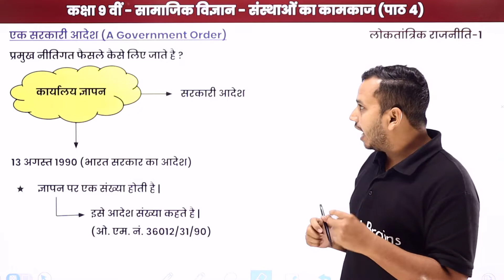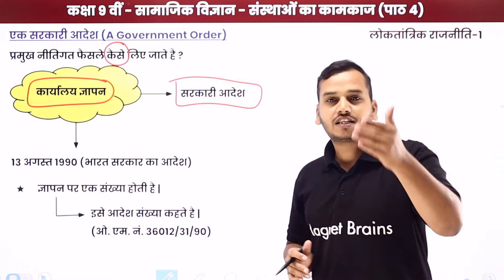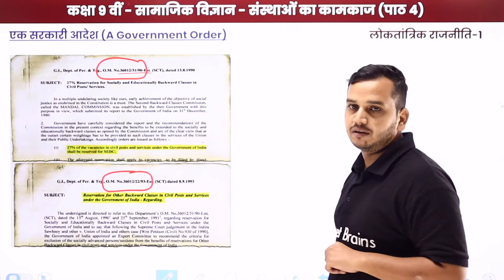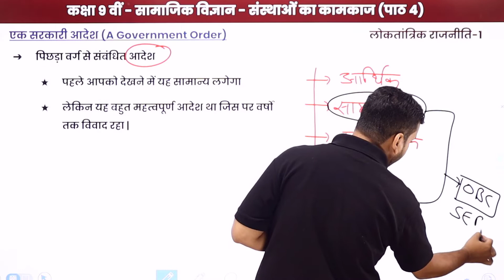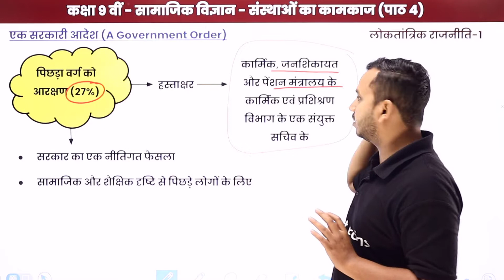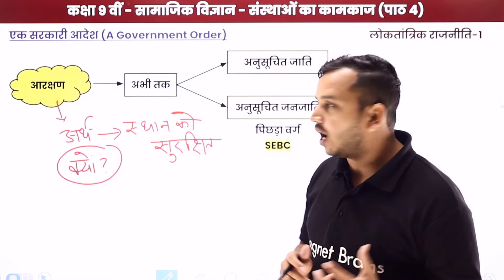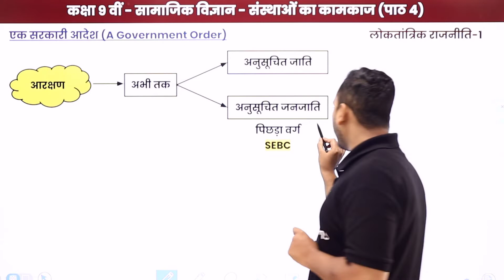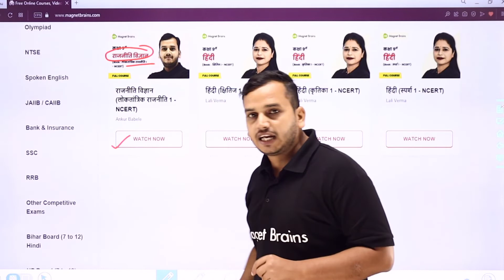A Government Order | Class 9 Political Science Chapter 4 in Hindi | UP Board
✔️ Class: 9th
✔️ Subject: Political Science/ राजनीति विज्ञान (Hindi Medium) - UP Board
✔️ Chapter: Working of Institutions / "संस्थाओं का कामकाज"/Sansthao Ka Kamkaj (Chapter 4)
✔️ Topic Name: A Government Order / एक सरकारी आदेश / Ek Sarkari Aadesh
✔️ Topics Covered In This Video (By Ankur Sir): In this video, A Government Order / एक सरकारी आदेश / Ek Sarkari Aadesh  of Class 9 Political Science Chapter 4" named Working of Institutions / संस्थाओं का कामकाज/Sansthao Ka Kamkaj have been discussed.
00:00 इंट्रोडक्शन: संस्थाओं का कामकाज / Introduction: Sansthao Ka Kamkaj
00:47 एक सरकारी आदेश / Ek Sarkari Aadesh
09:38 वेबसाइट अवलोकन / Website Overview